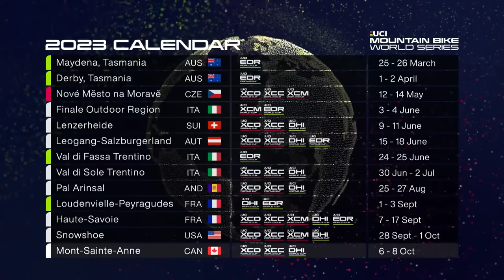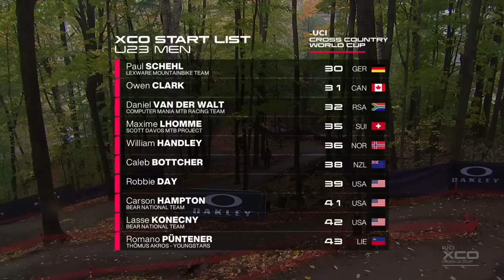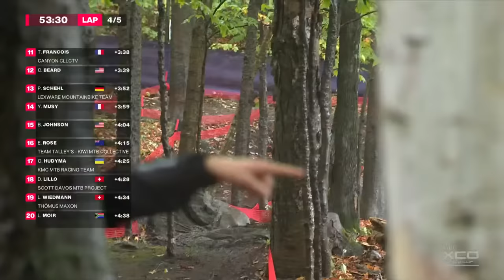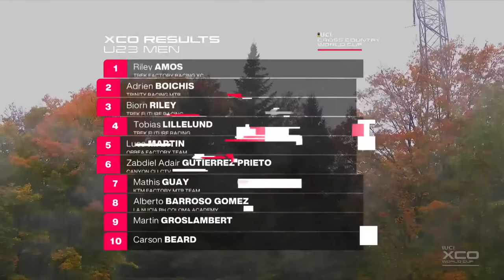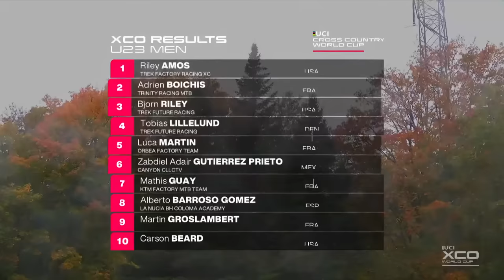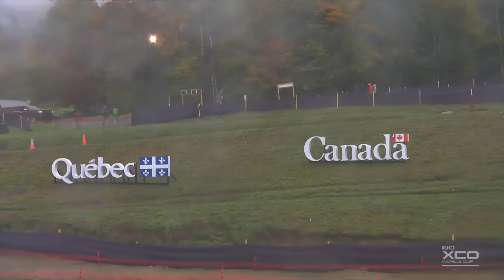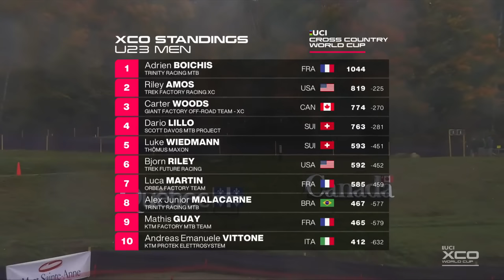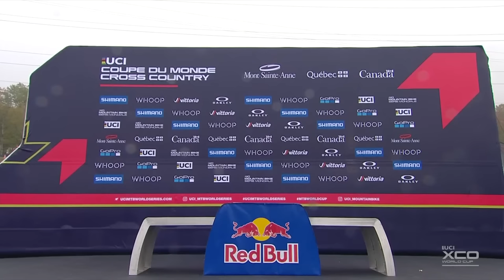Mont Sainte-Anne Cross Country Under 23 Men | LIVE XCO Racing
For the last time this year, the Under 23 XCO athletes are going racing! Join us on this live stream for the exciting season conclusion of the  @uci_mtbworldseries  U23 men's Cross Country Olympic.